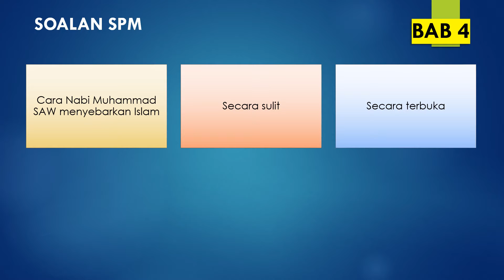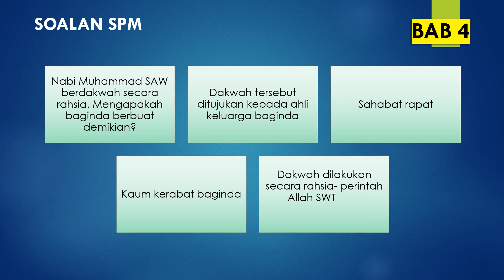Tingkatan 4 - Bab 4 - (Soalan SPM) - Reaksi Masyarakat Arab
SPM Sejarah - Ulangkaji Soalan SPM - Sejarah
Tingkatan 4 - Bab 4 - Reaksi Masyarakat Arab